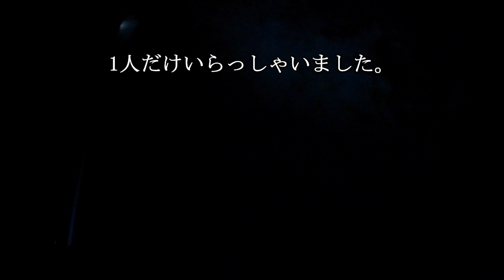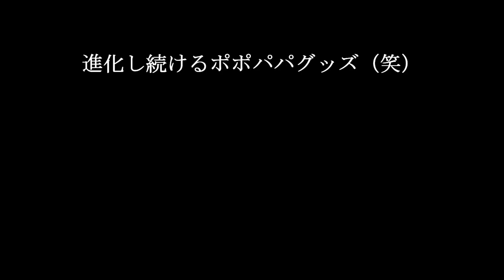【最強の生き餌保管術】これがあれば１日中ブリが釣れます！冬の飲ませ釣りに必要な自作活かせクーラー&仕掛けを紹介【釣具紹介】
真冬は生きエサをいかに長生きさせるかで釣果に影響します。
エサが無くなれば釣り続航不可・・・
元気なエサはブリへの近道！
必見ですよ～

1月～5月末、6月～12月末
青物部門、サワラ部門とあります。
1位～3位まで賞金ありますよ～

お勧め！

ネイビー

20.000ルーメンLEDヘッドライト！

ステラSW5000XG